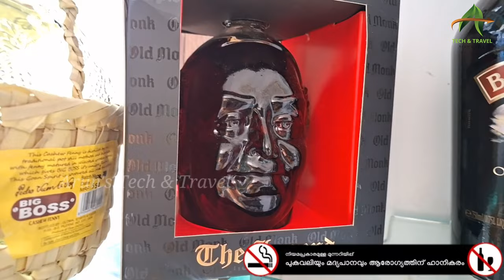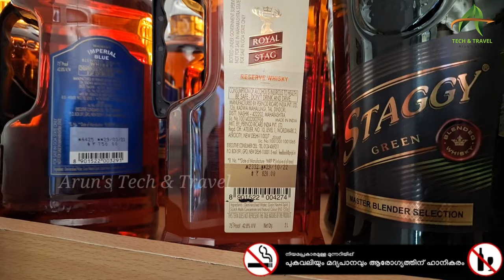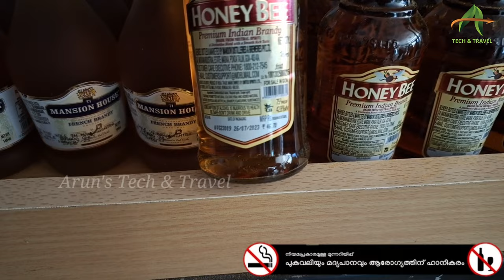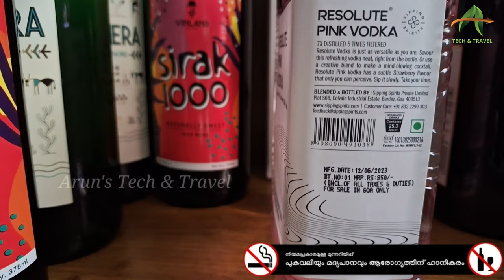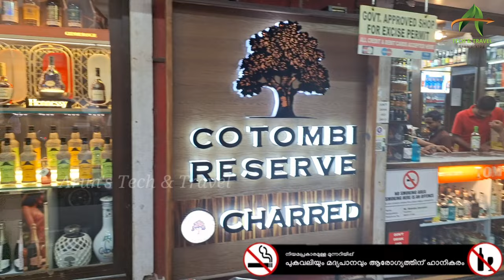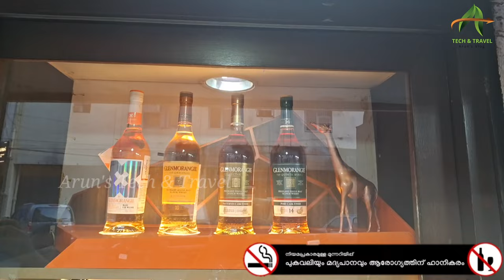Liquor Price in Goa / Liquor shop tour / Alchohol price Goa / Goa Wine store / New Liquor rates Goa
goa, goa liquor shop tour, goa malayalam, Goa Malayalam travel videos, Budget Goa travel plan, Liquor shop goa, Liquor price in goa, Cheapest liquor price goa